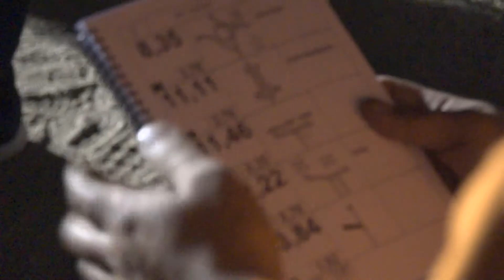Segunda Fecha rally travecia 2017